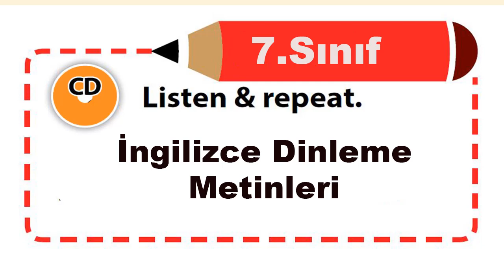7.Sınıf İngilizce Dinleme Metinleri Kök e Yayıncılık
7.Sınıf İngilizce Ders Kitabı Dinleme Metinleri Ses Dosyaları Kök e Yayıncılık